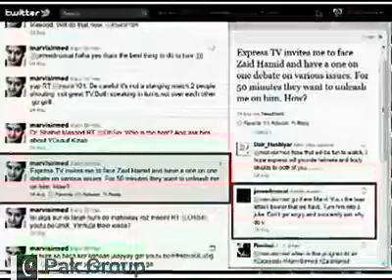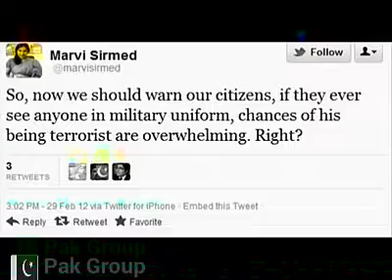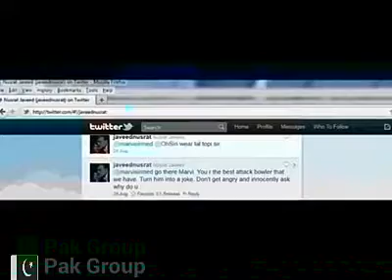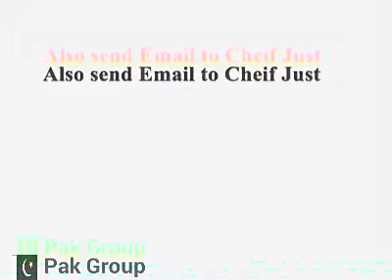Sign Petition and Complain against Fifth Columnist Media and Safma